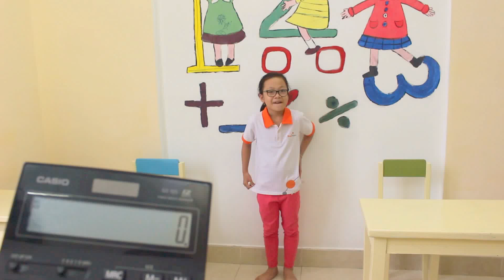Toán Phát Triển Trí Tuệ BrainTalent - Bé Thúy Tiên biểu diễn tính toán nhanh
"Tôi rất ngạc nhiên và vui mừng khôn xiết vì gần đây bé Thúy Tiên đã có nhiều thay đổi rất tích cực" Đó là nhận xét từ phụ huynh của bé.
Chỉ sau một thời gian ngắn tham gia học chương trình toán phát triển trí tuệ, từ một cô bé rụt rè nhút nhát, đã trở nên tự tin nhanh nhẹn hẳn lên

Toán phát triển trí tuệ BrainTalent không phải là môn toán thông thường, mà là bộ môn rèn luyện phương pháp tư duy giúp trẻ thông minh hơn và tự tin hơn vào khả năng của bản thân

Toán phát triển trí tuệ BrainTalent
Số 20 đường 12 Phường Tăng Nhơn Phú B, quận 9, TPHCM